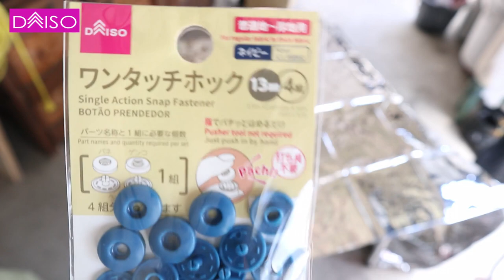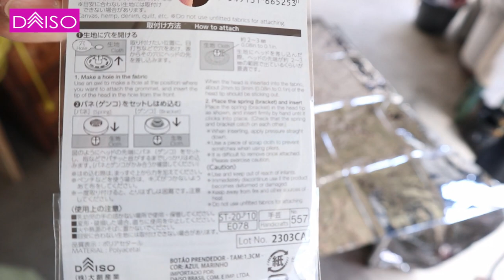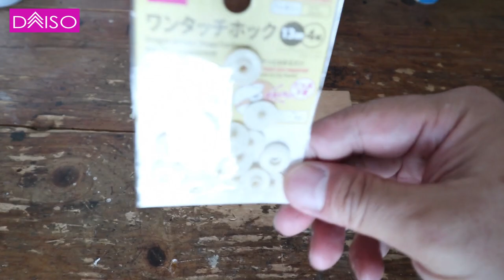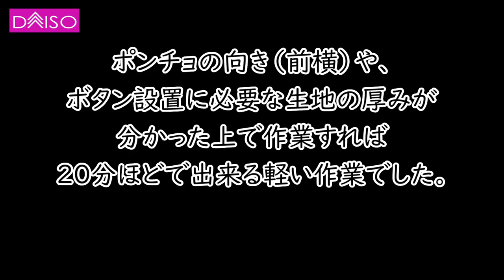【DAISO】110円で防災雨具・アルミポンチョ・ワンタッチホックでより便利にDIY 8分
ダイソーの防災コーナーに売ってあったアルミポンチョ。同じくダイソーの手芸コーナーに置いてあるワンタッチホック（ボタン）を付けることで便利なポンチョが出来ましたのでご紹介しました。
防災の備えに、予備の雨具に、あるいは敷物や簡易タープ的な使い方も可能かもしれません（ただし強度が低いので使い捨てになる可能性。）
ポンチョは通常、安いもので5千円程度はかかるので、100均グッズで作ると、コスパは最高だと思います。